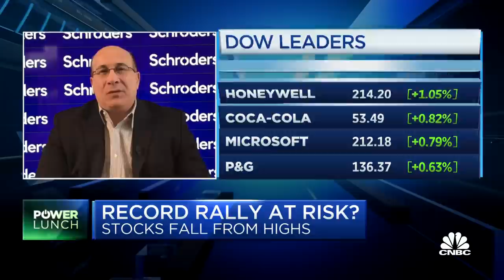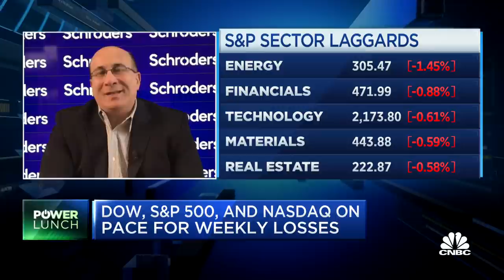Growth could continue to outperform in short term: Global market strategist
Samantha Azzarello, global market strategist at J.P. Morgan Asset Management, and Ron Insana, CNBC senior analyst, join 'Power Lunch' to discuss the state of the markets and whether the market rally could run out of steam.